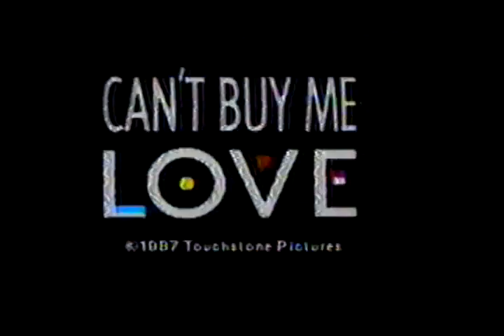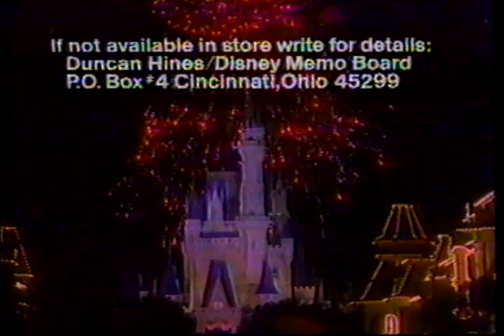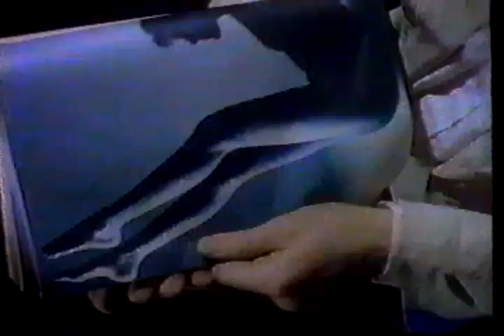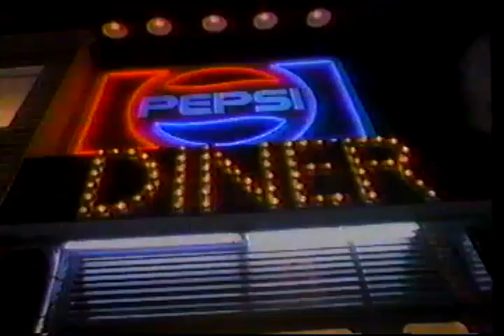Old Western 2